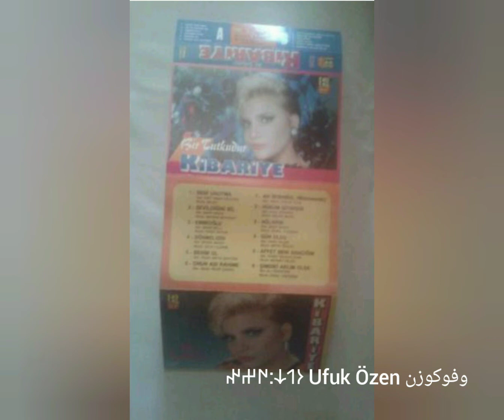Kibariye Onun Adı Rahime 1992